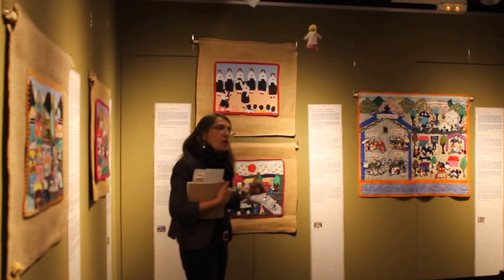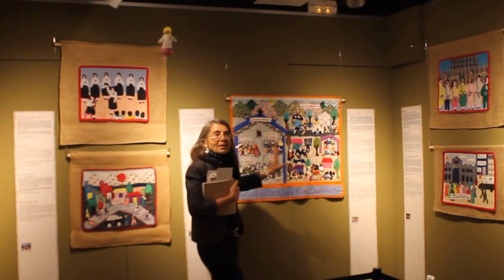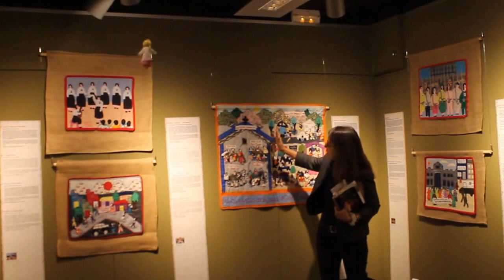COSIENDO PAZ: Conflicto, Arpilleras, Memoria (Gernika, 02) "La Cueca Sola"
-La Cueca Sola
Arpillera chilena, anónima, 1989
-Paz - Justicia - Libertad
Arpillera chilena, anónimo, fines de los 70
-Al servicio de la vida
Arpillera chilena, anónima, c1978